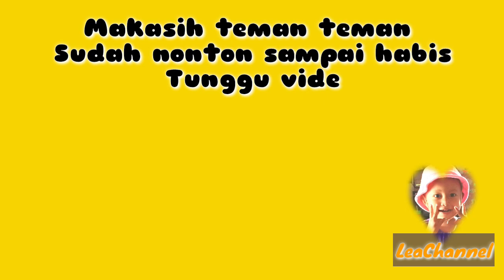Ade' Lea Lagi Sakit Tapi Tetap Semangat Bermain, Cerewet dan gemesin 🤗 | LeaChannel